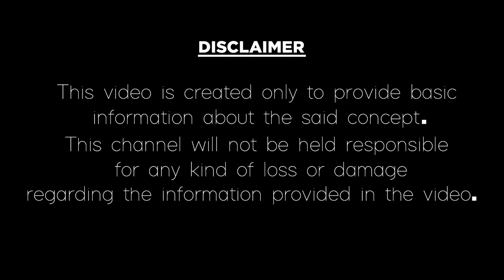కేవలం 2 లవంగాలతో ఇలాచేస్తే చాలు మీ ఇంట్లో డబ్బే డబ్బు|Powerful Money Saving Tips|Pooja With lavangam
మీ ఇంట్లో డబ్బుకు లోటు లేకుండా ఉండాలంటే లవంగాలతో ఇలా చేయండి.  కేవలం 2 లవంగాలతో ఇలాచేస్తే చాలు మీ ఇంట్లో డబ్బే డబ్బు.
Most Powerful money saving tips in Telugu astrology.
In this video, we have explained about how to save money and how to get rid of money problems in the Telugu language according to astrology. Know how to make more money at home with this pooja with lavangalu that means cloves. If you do this pooja with 2 lavangas daily you will be get rid of financial problems. If you like this video please give thumbs up, comment and share our video factory channel videos.